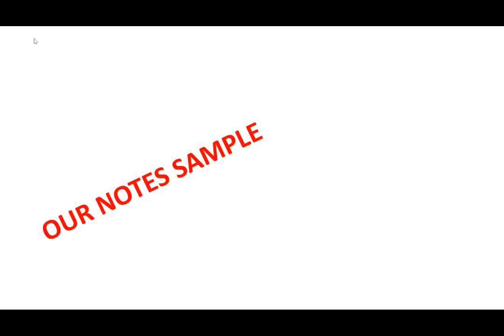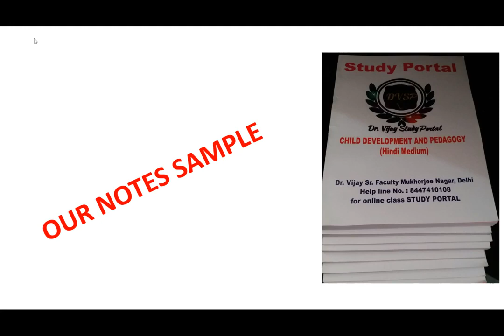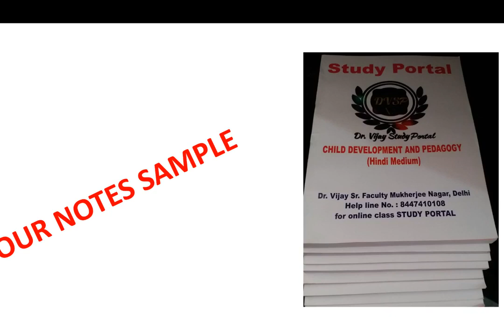देहरादून स्पेशल स्कूल टीचर कैसे बनें KVS - CTET - NVS - DSSSB AND ALL TEACHING EXAMS CRACK HERE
WE PROVIDE STUDY MATERIAL BY COURIER ALL OVER INDIA FOR KVS, DSSSB, CTET, NVS, UGC NET, HTET, UPTET, UKTET, MPTET, SSC, BANKING, NDA, CDS, OTA, AFCAT, RAILWAY, AND ALL OTHER COMPETITIVE EXAMS

1. HINDI PEDAGOGY E-BOOK FOR CTET, KVS, DSSSB, HTET, UPTET, REET (HINDI MEDIUM)...

2. English Pedagogy book for all teaching exams.

3. MATH PEDAGOGY (HINDI MEDIUM) FOR ALL TEACHING EXAMS.

4. सामाजिक विज्ञान (SOCIAL SCIENCE PEDAGOGY IN HINDI MEDIUM) FOR ALL TEACHING EXAMS.

5. Mathematics Handwritten Notes by Pawan Yadav Sir .

6. बाल विकास और शिक्षा शास्त्र (HINDI MEDIUM E-BOOK) CHILD DEVELOPMENT & PEDAGOGY (850 महत्वपूर्ण प्रश्न जो पिछले सालों में पूछे गए हैं ).

7. CHILD DEVELOPMENT AND PEDAGOGY FOR KVS , CTET, HTET and all (HINDI MEDIUM) बाल विकास और शिक्षा शास्त्र COMPLETE BOOK WITH THEORY AND QUESTIONS .

8. CHILD DEVELOPMENT AND PEDAGOGY (ENGLISH MEDIUM).

9. Child Development & Pedagogy Questions Booklet (600) with Answer (English Medium).

10. पर्यावरण अध्ययन E-BOOK (पर्यावरण अध्ययन के 690 महत्वपूर्ण प्रश्न)...

11. EVS PRT HANDWRITTEN NOTES (HINDI MEDIUM) .

12. Computer MCQ EBook (English Medium).

13. 550 Most Important Question of Haryana GK by DR. VIJAY SIR.

14. संपूर्ण हरियाणा सामान्य ज्ञान और पिछले सालों में पूछे गए प्रश्न उत्तर (HINDI MEDIUM HANDWRITTEN WRITTEN NOTES).